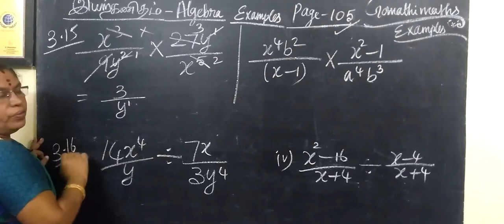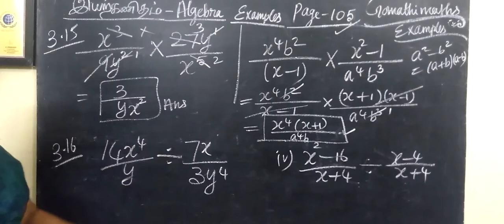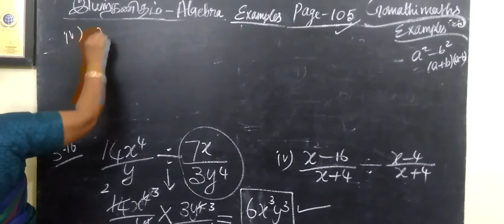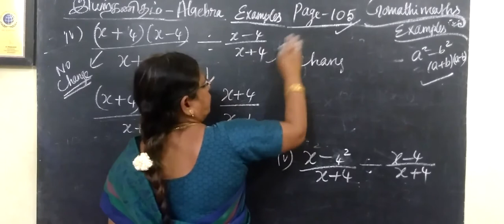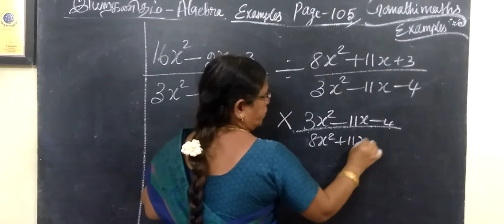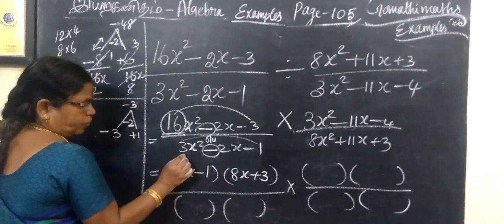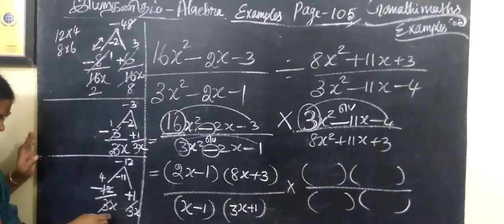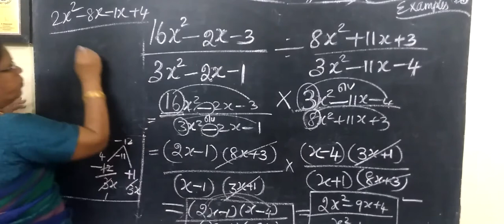TN class 10 maths examples 3.15 and 3.16 Chapter 3 Algebra ‎@Gomathidharmarajan